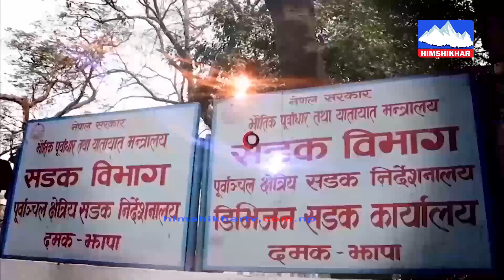लाेसार अहिले सबैले भव्य रूपमा मनाउन थालेका छन् -Hari Lama, नेपाल तामाङ घेदुङ झापा जिल्ला सदस्य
Presenter : Umanath Bhandari
Guest : Hari Lama
For more videos SUBSCRICE our Channel